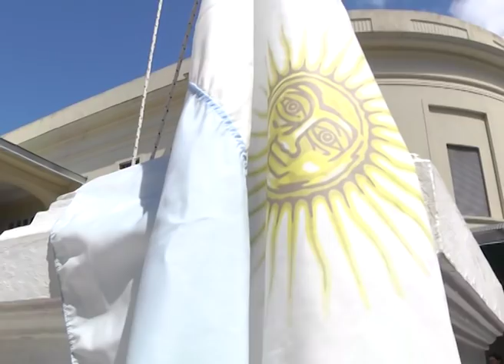Emotivo reencuentro de la Promoción 1968 de la Escuela del Centenario